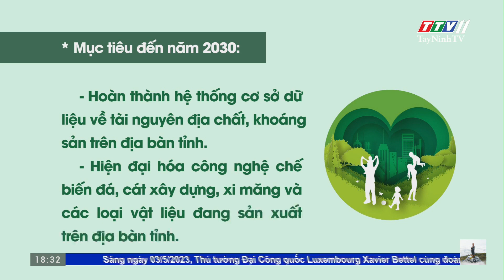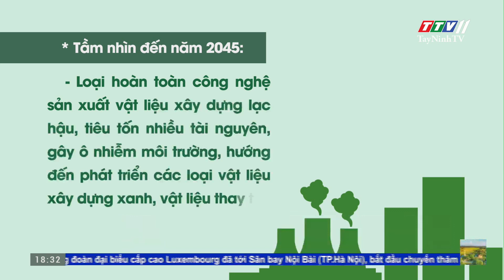Tây Ninh hướng đến phát triển các loại vật liệu xây dựng xanh | TayNinhTV